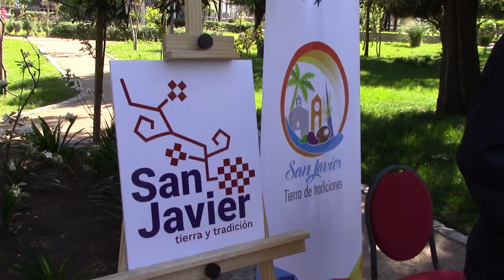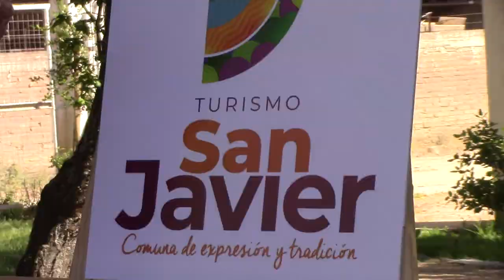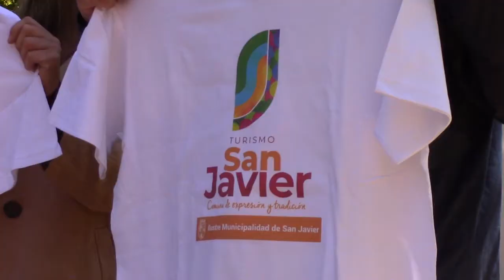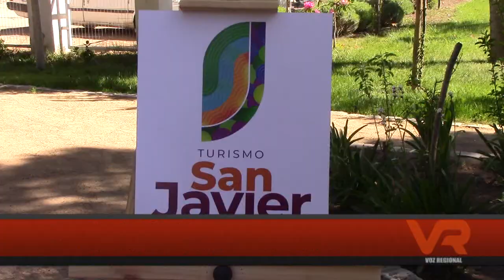MARCA SAN JAVIER